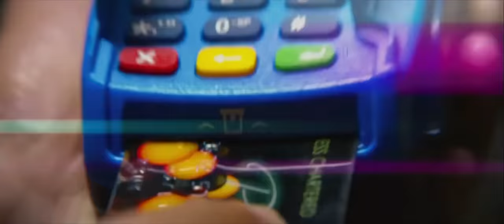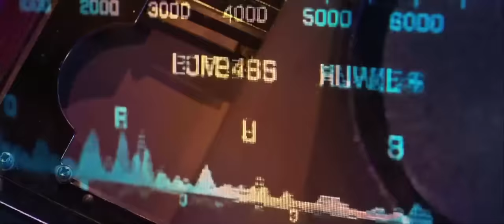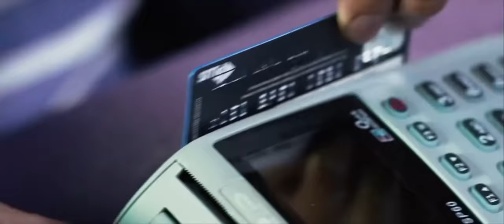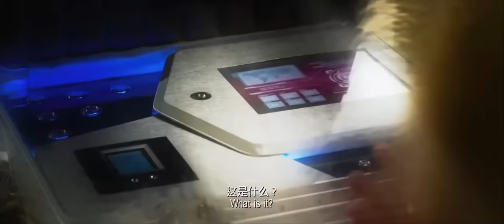【ENG SUB】魔卡行動 (2015) 4K 國語 | Magic Card (任達華 ，張馨予，喬任梁) | 特工刑警與美女合作抓犯罪分子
導演: 姜國民
編劇: 黃飛珏
主演: 喬任梁/ 張馨予/ 任達華/ 白凱南/ 陳靜/ 瑪麗亞·格拉齊亞·庫奇諾塔/ 蔡宜達/ 殷櫻/ 阿德里亞諾·吉安尼尼/ 張大大/ 張一山/ 蔣璐霞/ 何忠霖/ 聶雅亮/朱廣滬
類型: 喜劇 / 動作 / 愛情
製片國家/地區: 中國大陸
語言: 漢語普通話 / 英語
上映日期: 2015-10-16(中國大陸)
又名: Magic Card